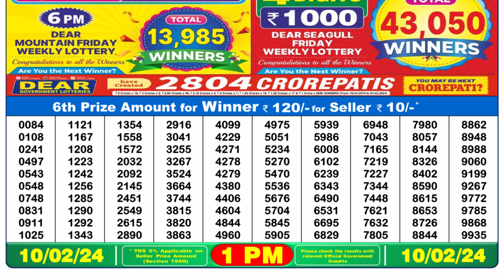🔴 Lottery Sambad Live 01:00pm 10/02/24 Morning Nagaland State Dear Lottery Result Pdf Download